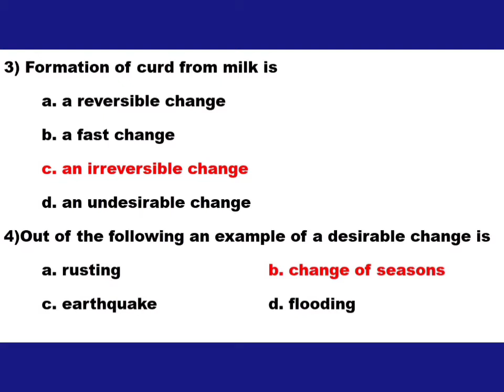6th std Science( Term-2) 3. Changes Around Us - Book Back Questions With Answers